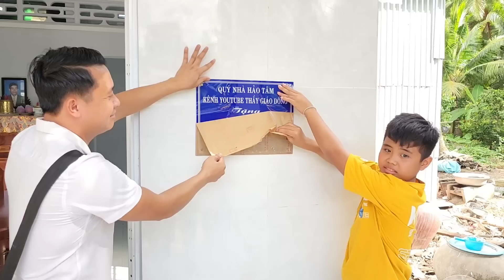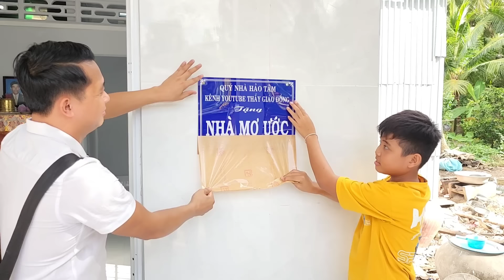Cả làng xôn xao Con bị "Bỏ Lại" một mình Mưu Sinh giữa chợ đời bất ngờ nhận Nhà Mới với Số Tiền Lớn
Cha vừa qua đời mẹ bệnh viện trả về nằm thở oxy cậu học sinh nghèo một mình nuôi mẹ bằng việc cắt rau đi bán và lụm ve chai
Xót xa cha mẹ ra đi mãi mãi bỏ lại con một mình bơ vơ giữa cuộc đời trong căn nhà mục nát